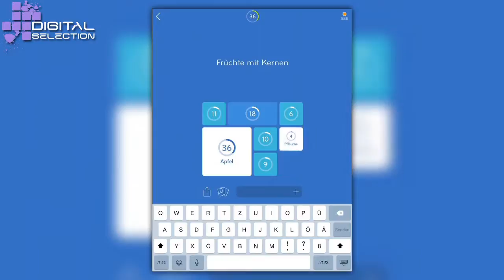94%, Mate, Timefish, RAD Boarding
94%, Mate, Timefish, RAD Boarding